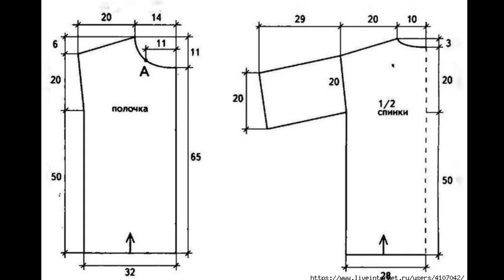Crochet Patterns/ free/ Crochet Cardigan/ 5332